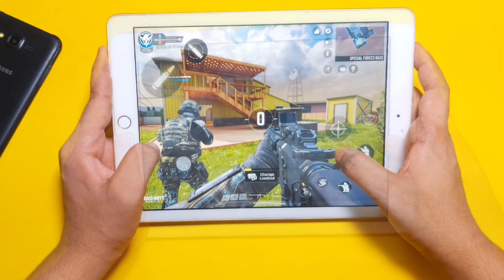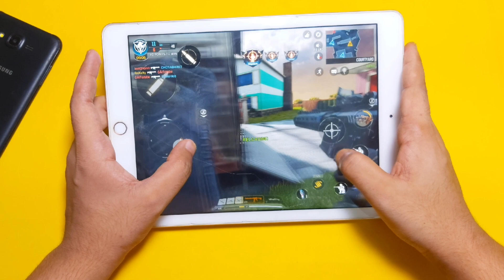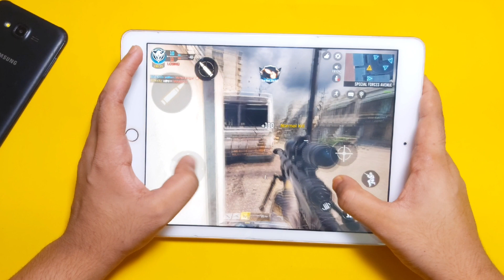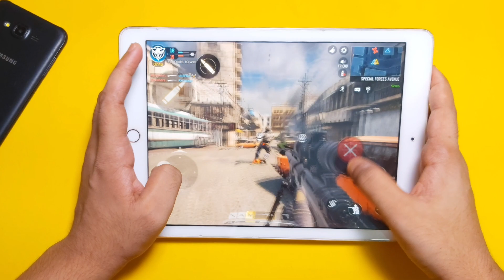FAUG Game on iPad Official Launch Date PUBG vs FAU-G Trailer & Gameplay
FAU G Game on iPad Official Launch Date PUBG vs FAUG Trailer & Gameplay.
Faug game all details is in the video.